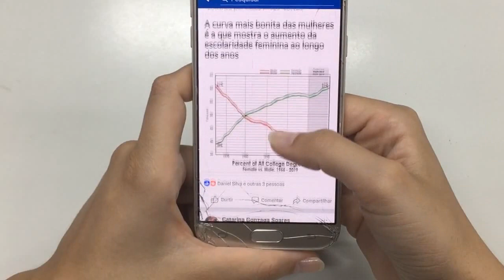Sushant Singh Rajput A Very Fine Bollywood Actor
Sushant Singh Rajput that give good movies like Chhichhore, Kedarnath, PK, and many more is now not with us but why he did such a thing with his shining life and successfull career?